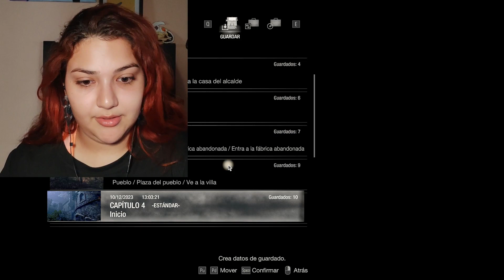Facilito dijo Ada (7)| RE4: Separate Ways|CristyGrimes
¡Hello amigos!
En esta nueva aventura tomamos la misión en donde el fracaso no es una alternativa.
Antes de que ningún agente estadounidense pisara aquel pueblo maldito, Ada ya estaba allí. ¿Su objetivo? Recuperar el secreto más oscuro de la secta: el Ámbar.

VideoJuego: Resident Evil 4 - Separate Ways
Debes tener el juego base para poder jugar este DLC
Redes
CristyGrimes